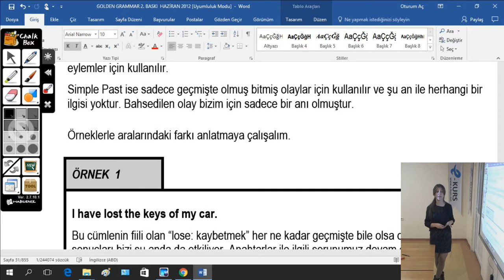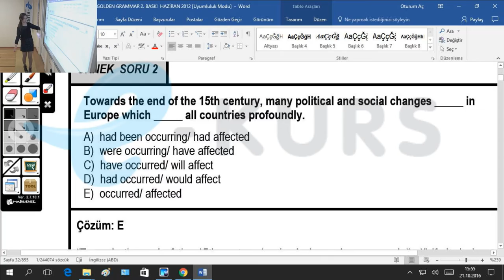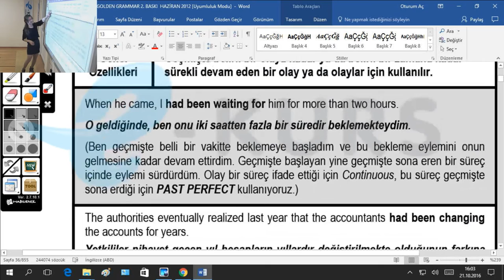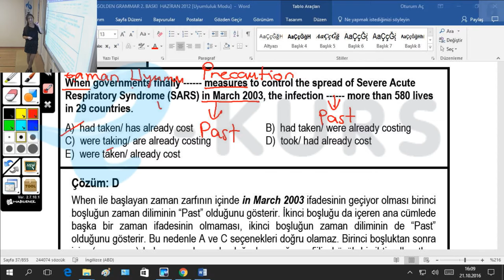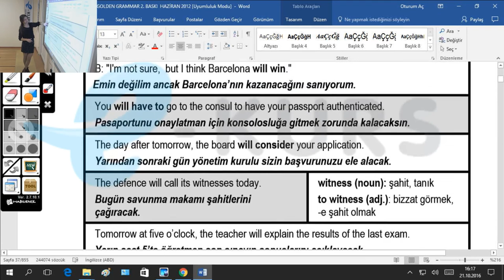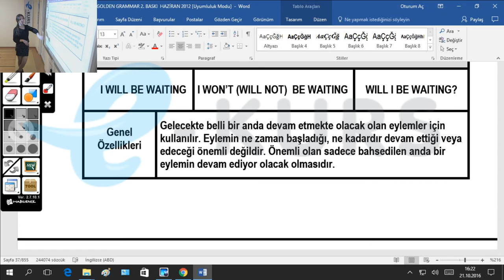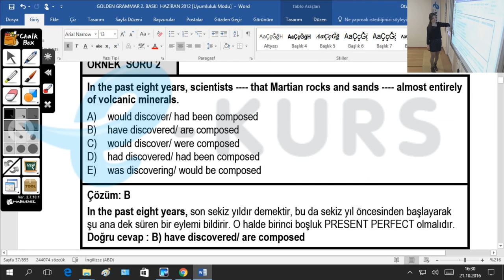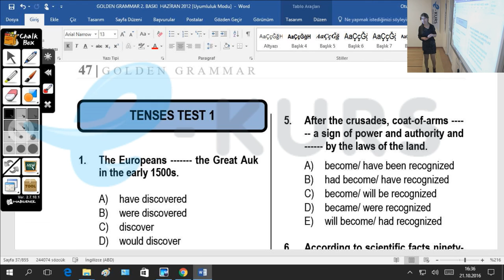nettekurs.com Online TIPDiL Kursu - Tenses / Örnek Ders - 3 / Uzaktan Eğitim Dershanesi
2017 TIPDiL Online Kursu Başlıyor !!! Kazanma Garantili TIPDİL Online Kursu İnternet Olan Her Yerde, Tıklayın, Kazanın !!!